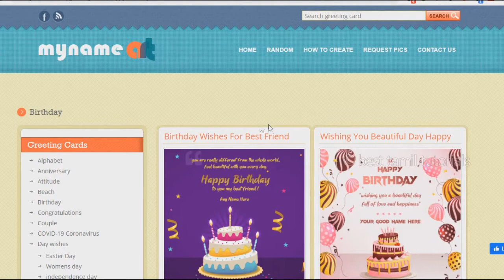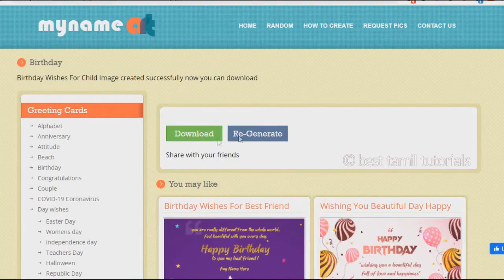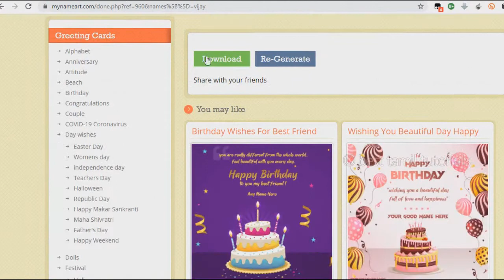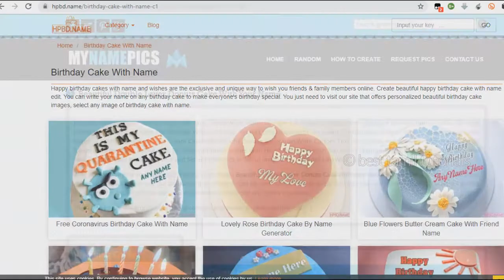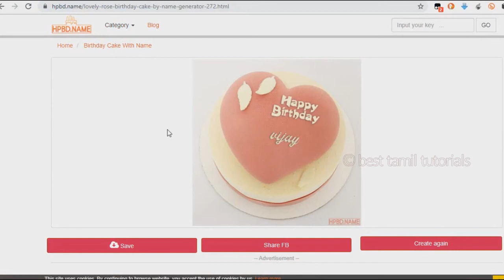BEAUTIFUL BIRTHDAY WISHES - BEST TAMIL TUTORIALS